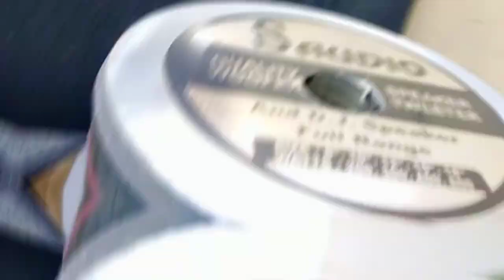🔥₹450/- से शुरुआत || cheapest DJ speaker || बेस्ट क्वालिटी || चांदनी चौक || DJ market in Delhi..🔥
SATKARTAR.ELECTRONICS

wholesaler of:-All Types of speakers, colummn, woofers Dj Mixers, Amplifiers, DVD players & S.M.D.

shop No.456 old Lajpat Rai Market, Chandni Chowk, Delhi- 110006

धन्यवाद..